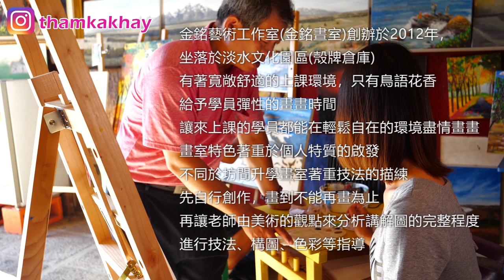【Vlog】验當畫家的一天！淡水文化园区，金銘藝術工作室！ | 卡一卡KayKay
您曾經有過藝術家的夢想嗎？您想學繪畫嗎？
但是繪畫班要購買的材料又太多了，而且擔心自己跟不上同學的腳步。
不要擔心！Kaykay真心的告訴您!
您可以來淡水文化園區的金銘畫室來學習繪畫喲！
園區的環境非常有意境，在這裡您可以放鬆地發揮您的想象力！
最重要的是畫室的材料齊全，學習繪畫包括材料與老師的親自輔導。
所以您不需要擔心要購買大量的材料！
我相信這是大家一直猶豫是否要開始學習的煩惱。

自從拍攝那一天起，我成為老師的學生。
因為我特別喜歡園區的環境，很適合創作！
而已我也不需要花太多錢在材料上！
最重要的是老師非常親切，我可以在毫無壓力之下快樂的學習繪畫。
在藝術氛圍下發揮自己隱藏的潛能！

其實大家都是天生的藝術家，
每一副創作都是您眼前的世界，
獨一無二！

所以別再考慮了！
有夢想就來畫室！
我們一起實現！

希望大家喜歡我的影片! 如果有任何的詢問、建議或是提議拍攝的影片都可以留言給我！我會在第一時間回復大家~

我們下個影片再見～

《卡一卡KayKay》
Credits to:
感謝林書妍的LOGO绘画 （影片頭）
感謝金銘老師參與拍攝

About me:
Kaykay 譚鉫錤

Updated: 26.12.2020